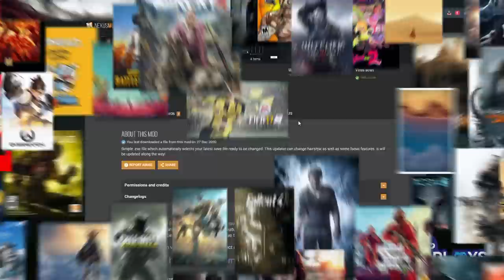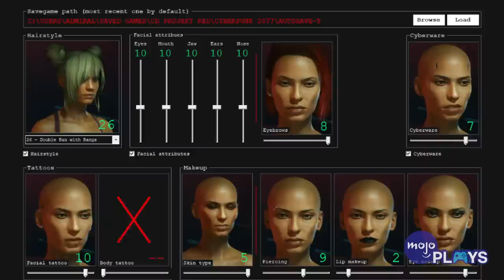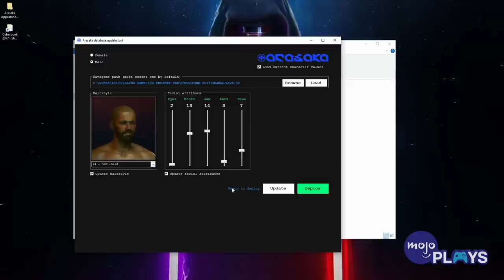10 Cyberpunk 2077 Mods That FIX The Game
"Cyberpunk 2077" has so many great modders, they should be working at CD Projekt Red. This outstanding RPG is still rough around the edges – but it doesn’t have to be. For this list, we’re looking at mods that fix glaring issues with the base game. You’ll also want to check out the mods Cyber Engine Tweaks and CP77Tools by yamashi and rfuzzo respectively, as those mods are required to run some of the others. Our list includes The CyberBody Shop by BrotherPazzo, a Third Person Mod by Jelle Bakker, a Draw Distance Boost by sjbox, and more! Have you tried out any of these mods? Did it make "Cyberpunk 2077" more enjoyable?